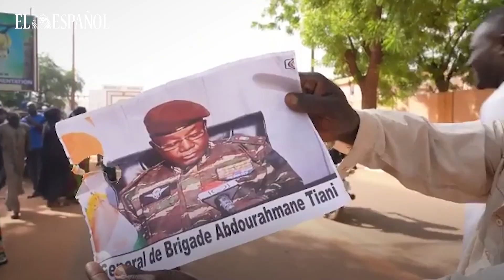Níger corta el suministro de uranio a Francia